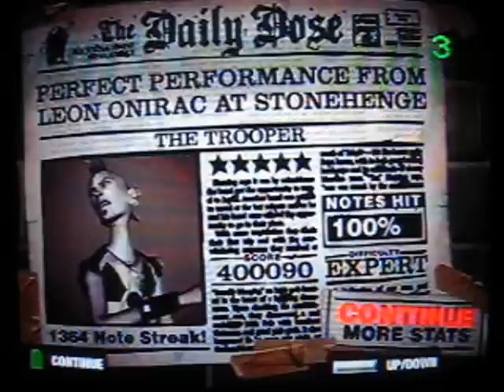The Trooper 100%/Full Combo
The first 100%/FC for The Trooper on expert

Stats at the very end

PS: i had a bathroom break when i was done

thats why there was a long pause